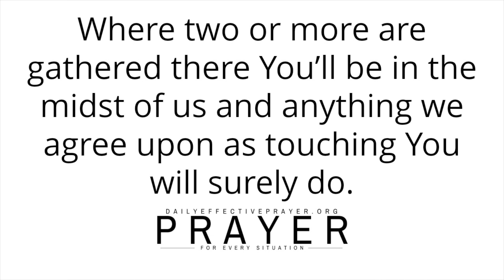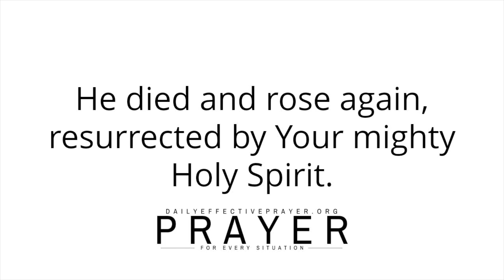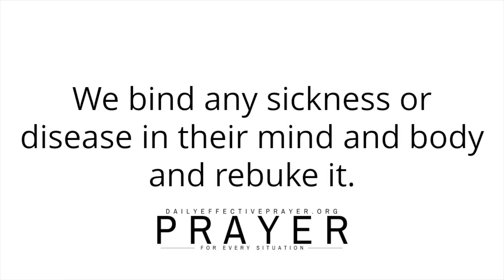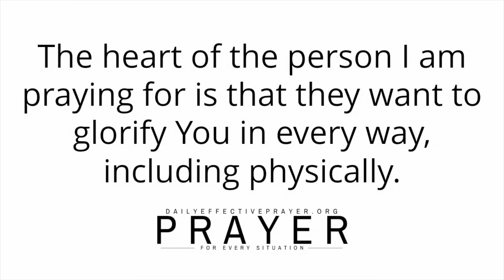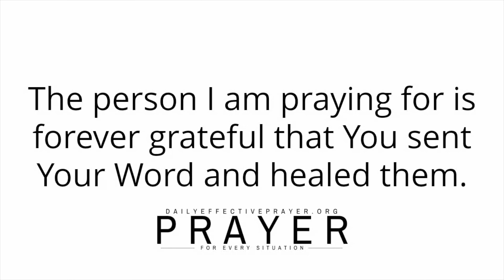God Is Bringing Divine Healing Into Your Life | A Blessed Morning Prayer To Start Your Day With God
All I ask you to do is to agree with me as I pray and we seek our Heavenly Father for healing.

Please continue to meditate on this blessed healing prayer for yourself.

Speak it daily or listen to this video over and over again and allow the Word of God concerning this morning prayer for healing to reach deep into your spirit.

Healing prayer changes things.

Be Anxious For Nothing and Trust God | A Blessed Morning Prayer To Start Your Day With God

God Will Make a Way Out | Blessed Daily Morning Prayer To Start Your Day With God